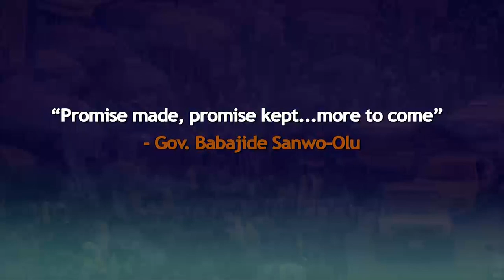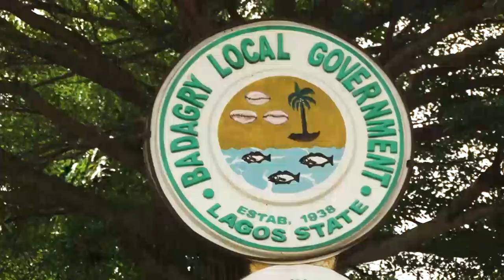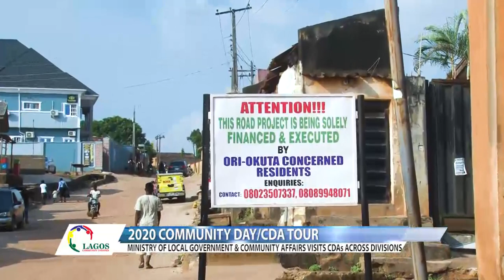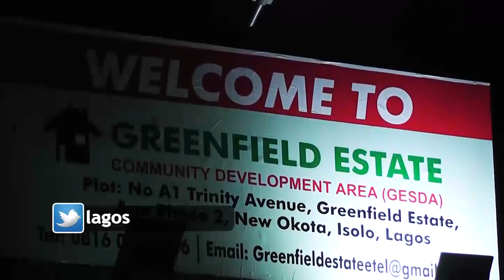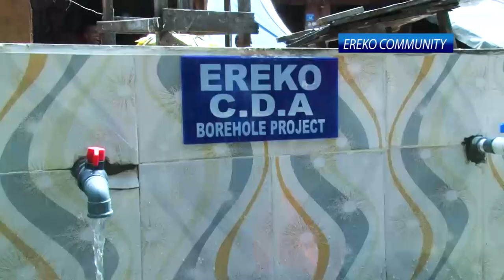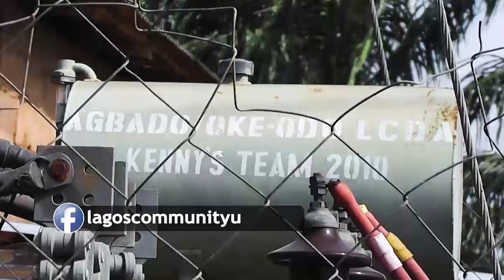Lagos Community Updates | EP | 85 | 2020 COMMUNITY DAY/CDA TOUR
Ministry of local government and community affairs visits CDAs across divisions